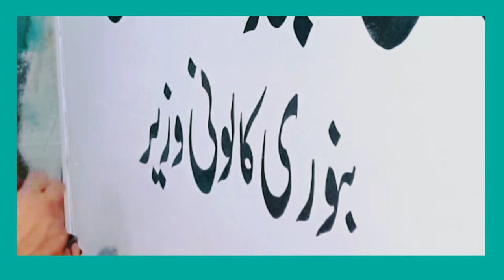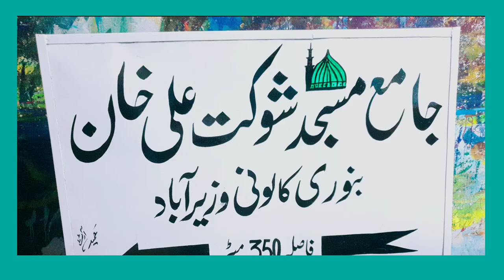پرگزہ پر لکھائی کیسے کریں | paint colour writing on bargaza | بورڈپرلکھائی کرنا سیکھئے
how to write on bargaza
how to learn paint colour writing

pashto comedy drama ismail shahid and more famous acters/actreses
vedio for entertaintment
funny vedio
vedio make for fun
best comedy drama